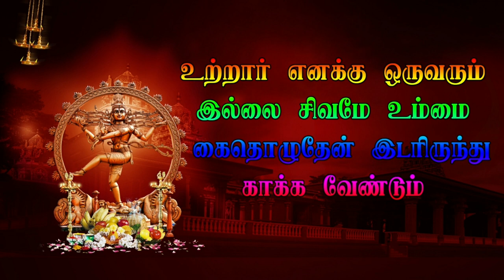Part 7 சொவூர் வீரபத்திர நாடகம் Sovur Veerapathira Nadagam Nadagam